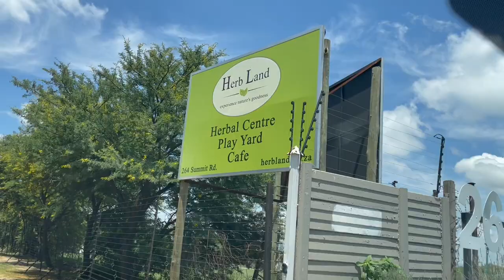VLOG: FRIEND'S BIRTHDAY CELEBRATION | Gugu & Kearabilwe | South African Queer Couple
Hey Bagolo

In this week's vlog, we attended our friend's birthday brunch at a beautiful garden and cafe. It was such a fun celebration with the most incredible company. We hope you enjoyed this vlog as much as we enjoyed this celebration.